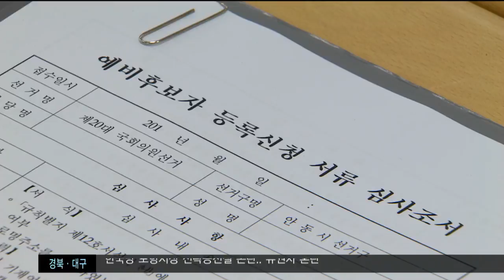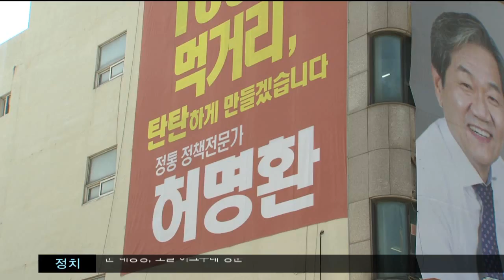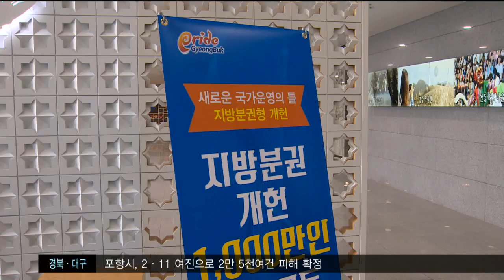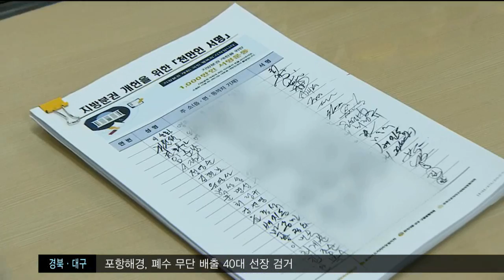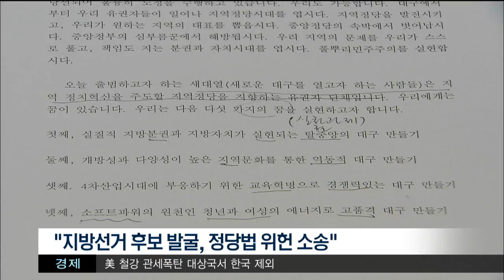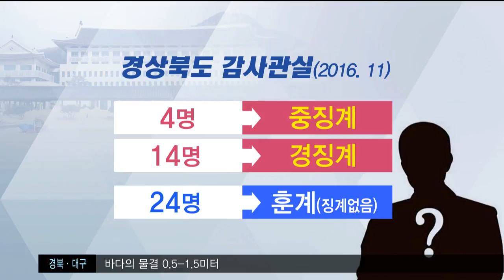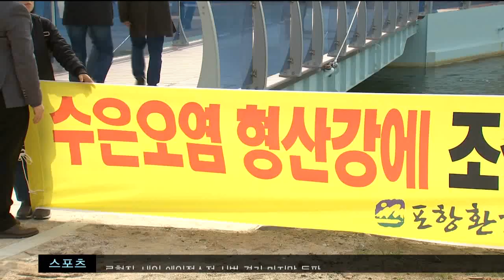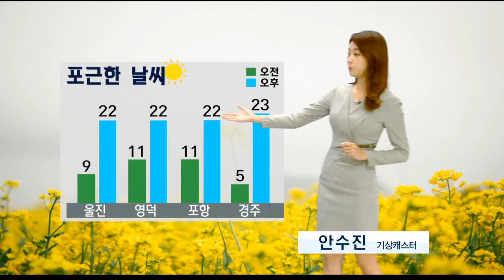[포항MBC뉴스] 2018년 03월 27일 뉴스투데이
[포항MBC뉴스]투데이날씨-안수진
[포항MBC뉴스]달라진 판도..민주당 출마 러시-김철승
[포항MBC뉴스]민주 경북지사 2파전, 기초단체장 28일부터 면접
[포항MBC뉴스]한국당 포항시장 전략공천설..유권자 무시?-김기영
[포항MBC뉴스]클린선거 당부
[포항MBC뉴스]박승호 전 포항시장, 박명재 지지 선언
[포항MBC뉴스]경상북도 지방분권 눈치보기-이정희
[포항MBC뉴스]철강 추가 관세 제외.. 수출 30% 줄이기로
[포항MBC뉴스]포항 2.11 여진 2만 5천여건 피해 확정
[포항MBC뉴스]출범 앞둔 새대열 "지역 정당 허용해야"-양관희
[포항MBC뉴스]지진 건물안전 시스템 개발 국비 60억원 확보
[포항MBC뉴스]땅투기 공무원 '경징계'...승진까지?-한태연
[포항MBC뉴스]포항시, 형산 강변일대 천만송이 장미 심어
[포항MBC뉴스]포항시 형산강 면허시험장 선정 논란-장미쁨
[포항MBC뉴스]도선관위 모의 개표 실시
[포항MBC뉴스]지진 피해 이재민들을 위한 임시주거시설 설치